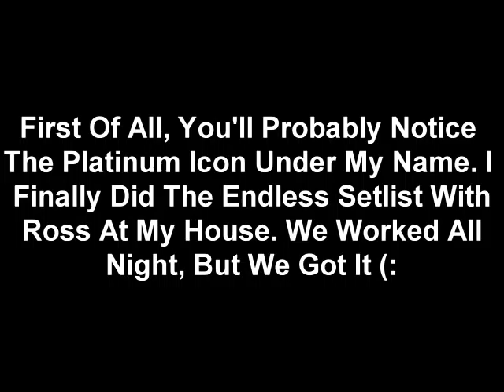Updateeeee + Moving To Seattle Epic Choke (Rock Band 2 Drums)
Jesus Christ. :O

Song - Moving To Seattle
Artist - The Material
Difficulty - Expert

For Fucks Sake. Soooooooooooo Close :( This song is really easy but i still can't get it :L
This video also contains ans update and some important info.

Peace Out.